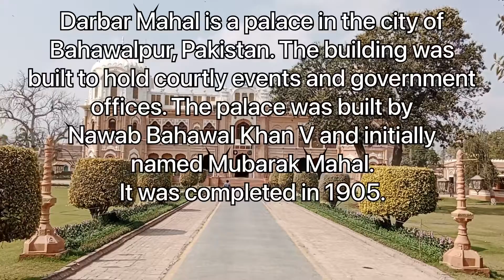Darbar Mahal - Baarah Dari - Jamia Masjid Sadiq, Bahawalpur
Travel, History, Palaces, Nawab of Bahawalpur, Darbar Mahal, Baarah Dari, Jamia Masjid Sadiq, Bahawalpur